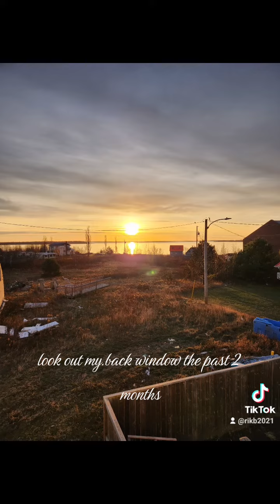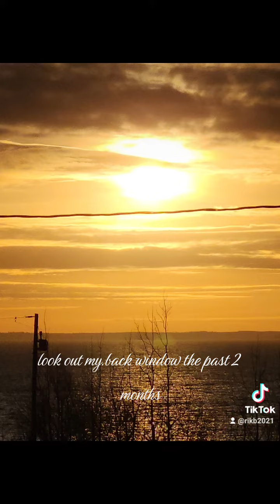December 26, 2022